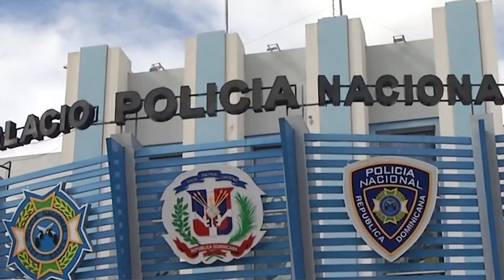Red de trata mandaba desde La Vega mujeres para toda Europa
Rescatan 41 víctimas, de distintas nacionalidades, de una red de trata de personas que operaba en Francia y otros países, dirigida desde la República Dominicana por los esposos José Antonio Tapia Martínez y Evelin Jiménez Carela, residentes en la provincia La Vega